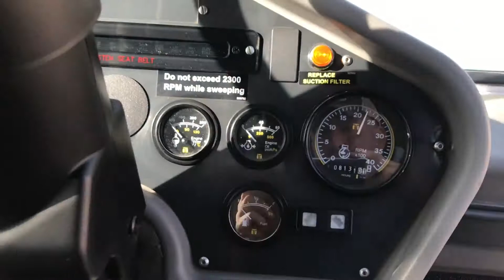2010 JOHNSTON 3000 For Sale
Title: 2010 JOHNSTON 3000 For Sale

Category: Sweepers / Broom Equipment